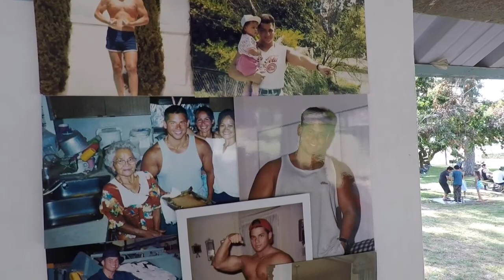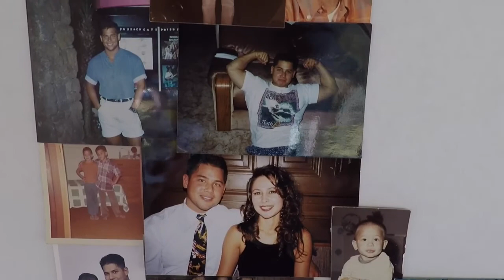Tim's Big 50